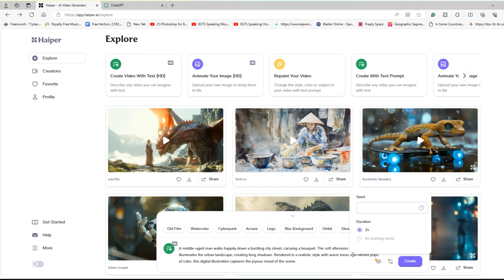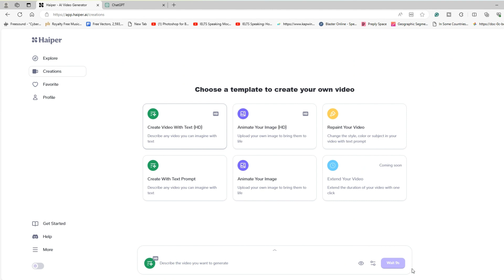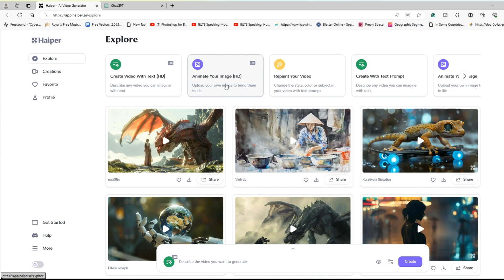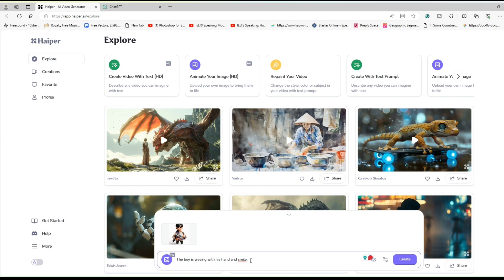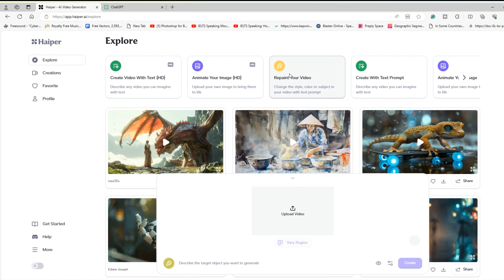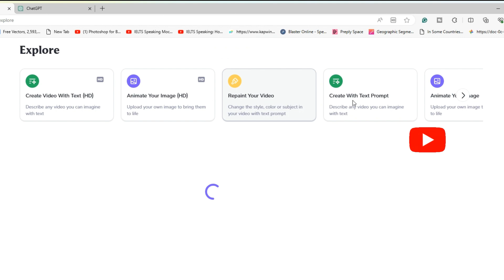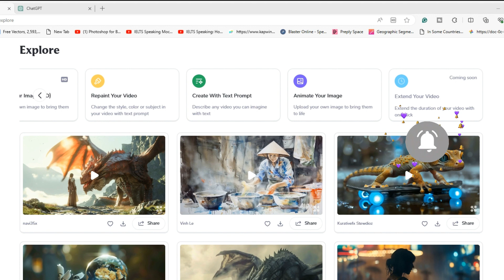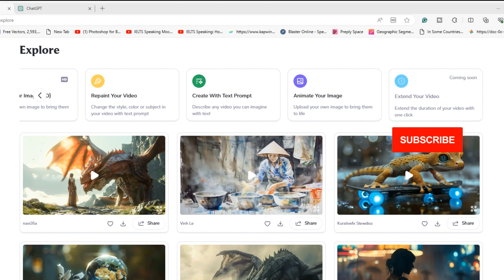تحويل النص إلي فيديو بالذكاء الاصطناعي | موقع مجاني | Haiper ai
حول النص إلي فيديو  بالذكاء الاصطناعي من هذا الموقع مجاني ومميزات آخرى
اسم الموقع:  Haiper ai